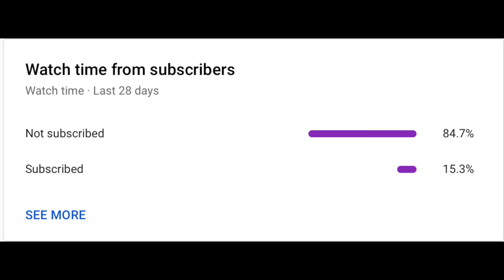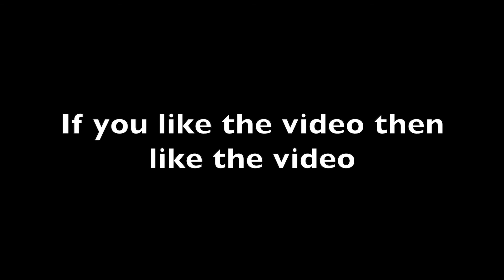CAN A CAR STAY ON A FLYING PLANE? - GTA 5 Online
In this video, the $4.6 Million Scramjet attempts to stay on the wing of the $3.7 Million Volotal in Grand Theft Auto Online. Comment anything you think i can improve on in these videos i work really hard on them and if you think can do something better please comment what i should change because i am generally new to making videos. You are also welcome to comment if you enjoy a certain aspect of the video and would definitely like me to include in my next video. @PrestigeClips